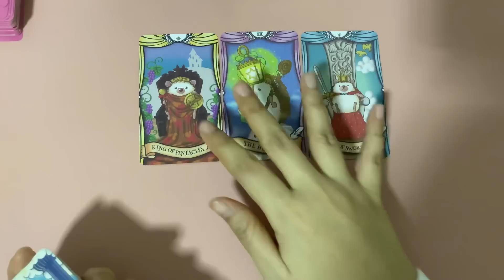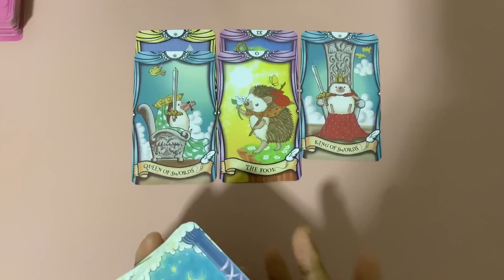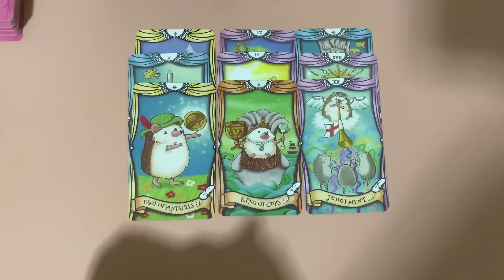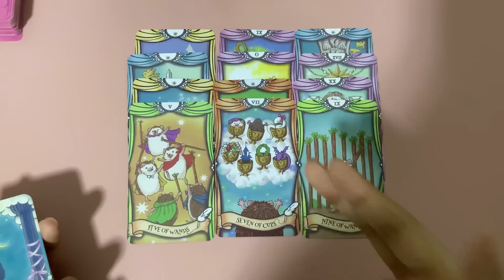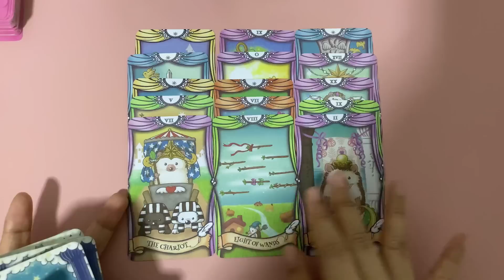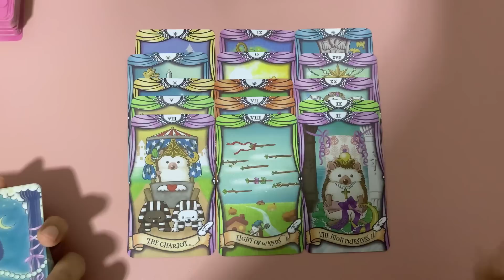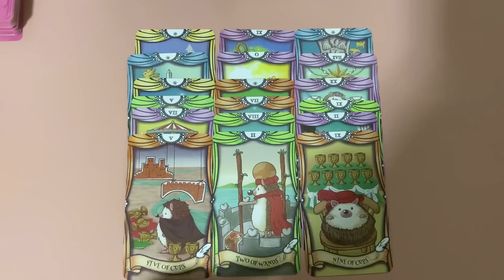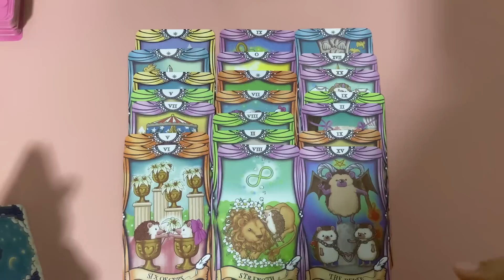Random | (Timeless) ก่อนนอนคืนนี้เค้าอยากบอกคุณว่า…